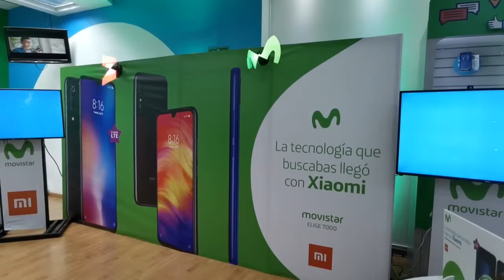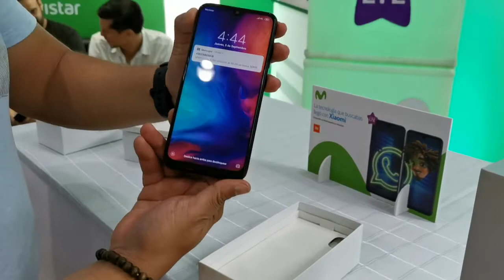Xiaomi ya en El Salvador gracias a Movistar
Xiaomi ha llegado a El Salvador gracias a Movistar.